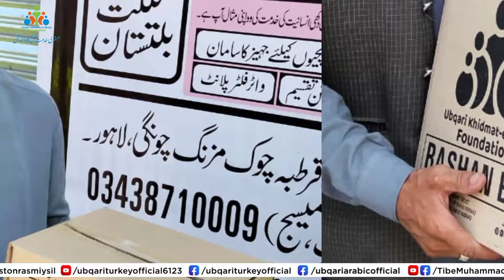Barhti Hvi MEHNGAI | Magr GIGILT Mein Sab KHUSH Kiun?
Din ba din barhti hvi mehgai mein jahan sab pareshan hain wahan GIGLIT mein akhir kiun sab khush or mutmain hain? Wajah janiye or is kar e khair mein hissa len.